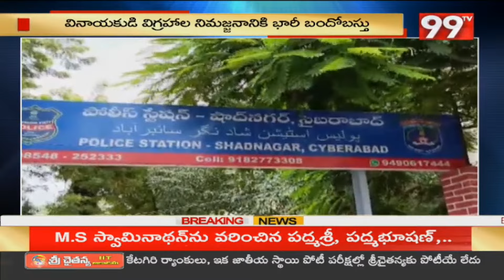గణేష్ నిమ్మజ్జనకు కట్టుదిట్టమైన ఏర్పాట్లు | Shad Nagar | Ganesh Immersion | 99TV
99TV Telugu LIVE | AP News | Telangana News | 99TV Telugu Live TV Channel